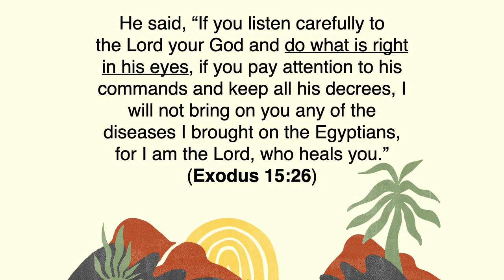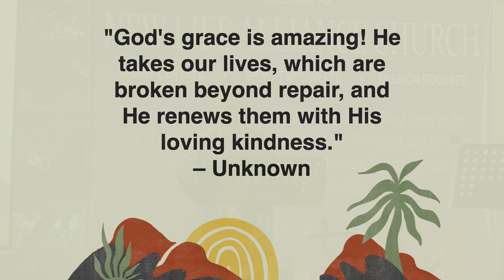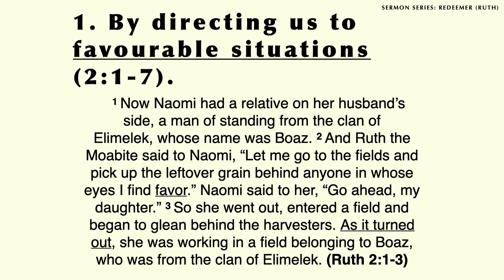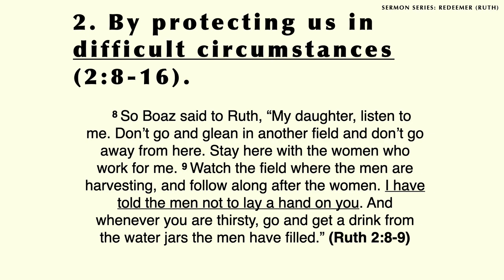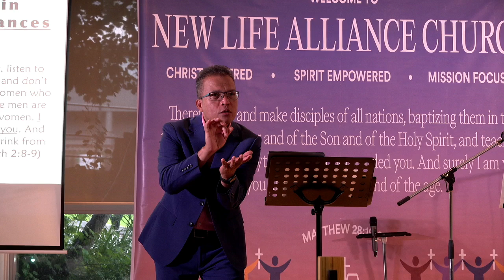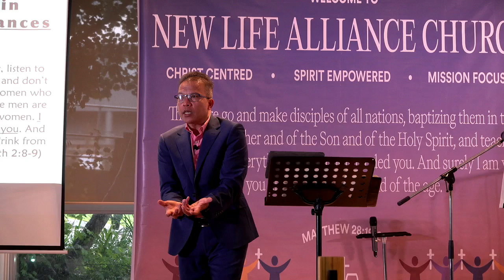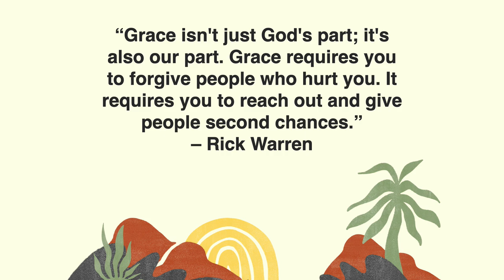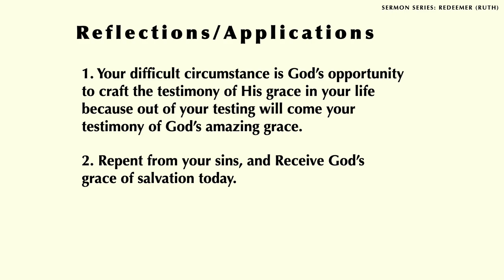New Life Alliance Church - June 2, 2024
Title: Receiving God's Grace (Ruth 1:8-22)
Sermon Series: Redeemer